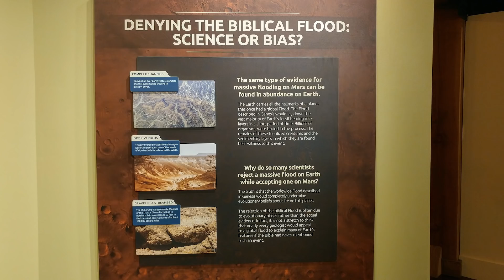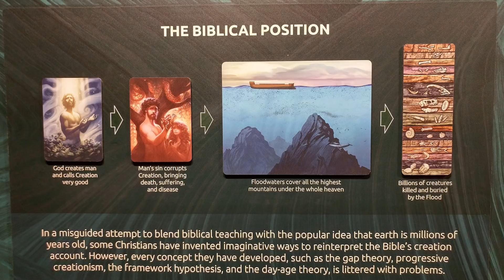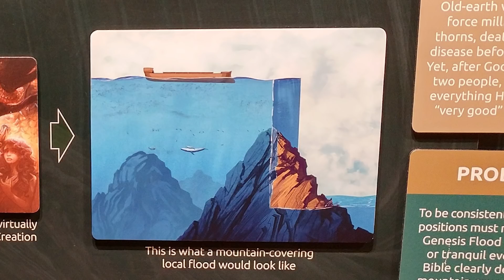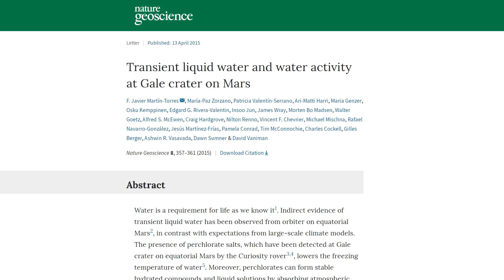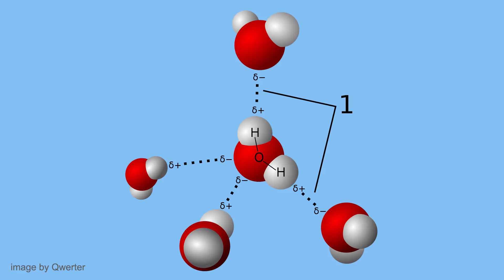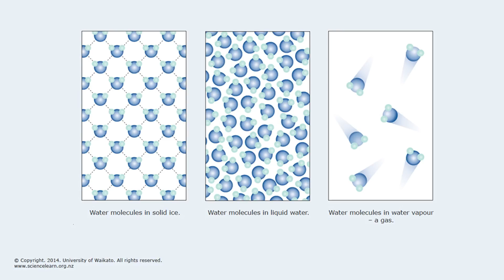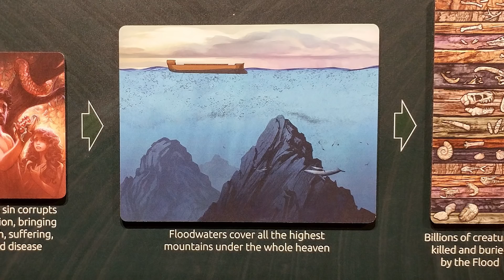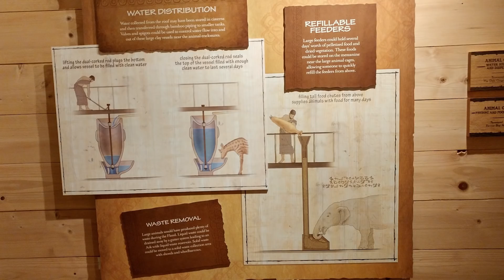Science vs The Ark Encounter: Episode 4 - Mars!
In this, the 4th episode of Science vs the Ark Encounter, here we take a look at Ken Ham's Mars exhibit. In it, he goes over the evidence that Mars once had an ocean and he claims scientists teach that it once went suffered a flood of Biblical proportions.

If Mars did once have an ocean, what happened to all that water?